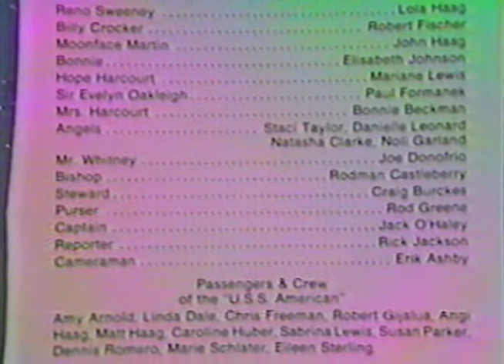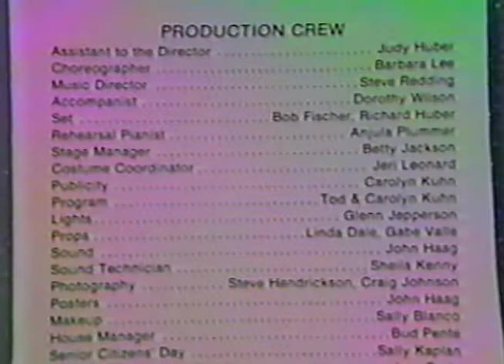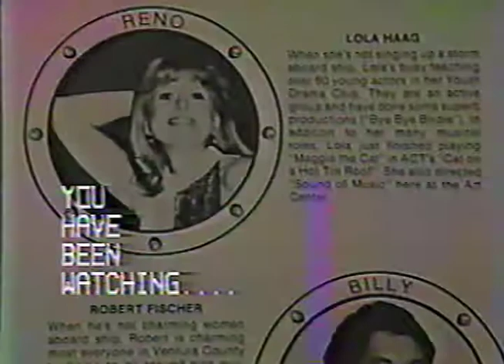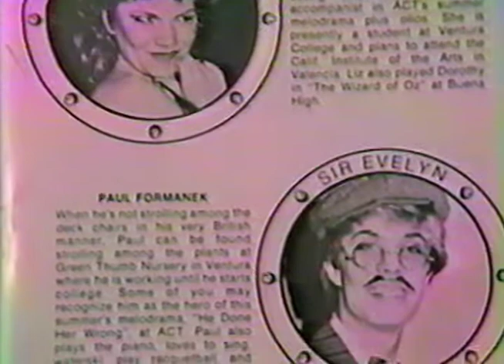Anything Goes Ojai Art Center 1983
Digitally captured from VHS and cleaned up the audio.  Several well-known 80's Ojai Art Center talent in this production.   If you are in this production or know someone in the production I hope you enjoy.